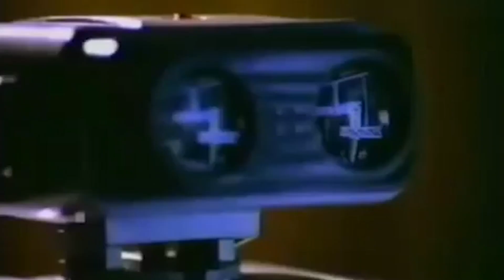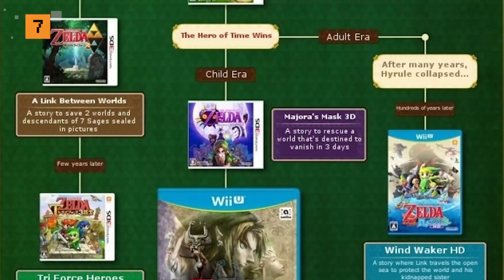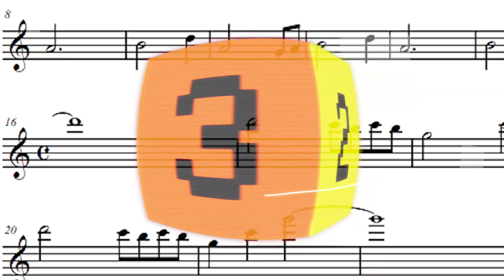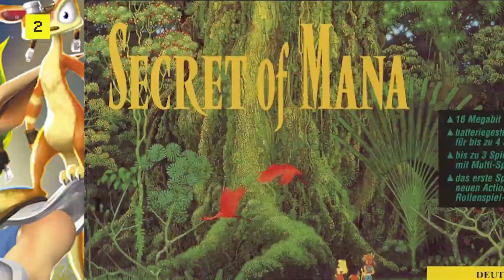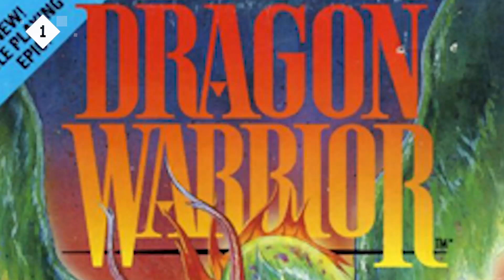The Top 9 Ways The Legend of Zelda Changed Gaming FOREVER!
Breath of the Wild is a big change for the Legend of Zelda formula, but Zelda has been influencing games for a lot longer than that.

 Arcade Cloud is a group of nerds, gamers, and pop culture enthusiasts. If you liked this video be sure to check out what else we're up to:

 WRITER: Derek Byron
 VO: Stephanie Panisello
 EDIT: Grayson Bewley & Matthew Herlinger
 Enchanted Forest - Gunnar Johnsen
 Fantasy Trailer 1 - Jon Bjork
 Forest Run 5 - Johannes Bornlof
 Mysterious Forest 2 - Gavin Luke
 Struggle In The Jungle 2 - Magnus Ringblom